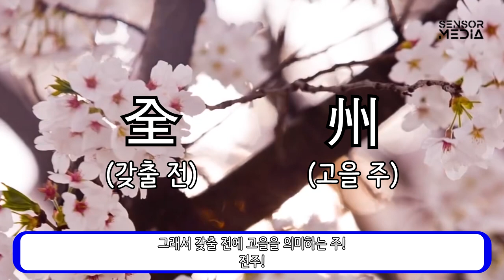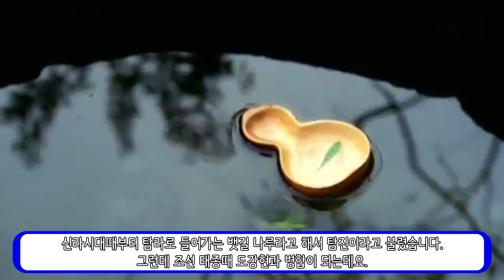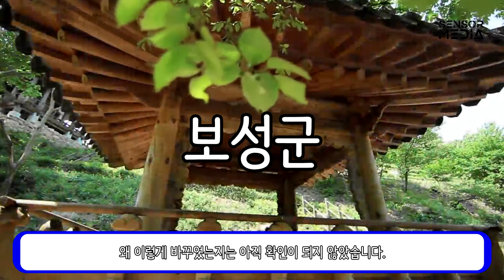여자들이 예뻐서 여수라고 이름을 지었다고?_[센서 스튜디오]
[ BGM ]